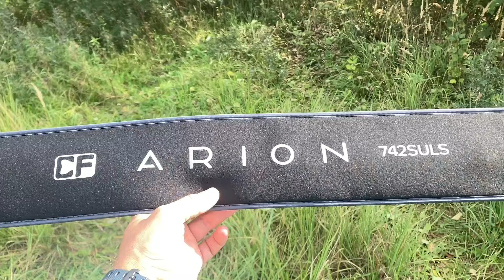Жирующий Окунь. Легкий ультралайт для желающих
Сентябрь. Активный Окунь. Река. Ультралайт.
CF Arion 742 SULS
Eleven Lures SIGN 2.0